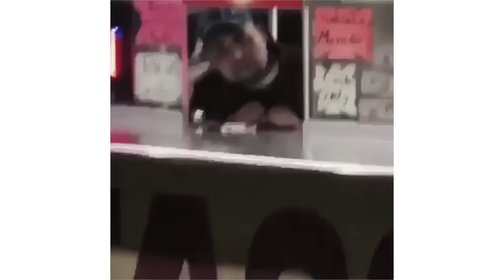Skaters Vs. People 2018 (Scooters, Moms, Dads, Kids, Old People, Instant Karma, Bikers, Cars, Lady)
Skaters Vs. People 2018 Compilation Featuring Scooters, Moms, Dads, Kids, Old People, Instant Karma, Bikers, Cars, Lady and more... Enjoy This Skaters Vs. People 2018 (Scooters, Moms, Dads, Kids, Old People, Instant Karma, Bikers, Cars, Lady) Compilation